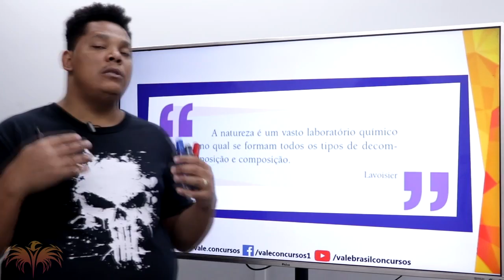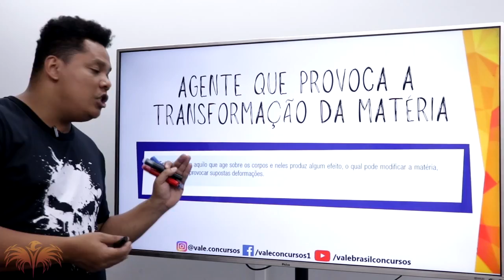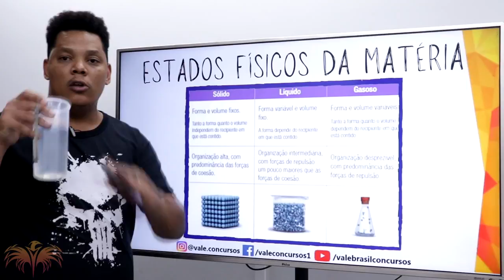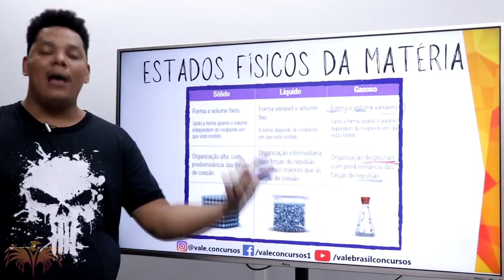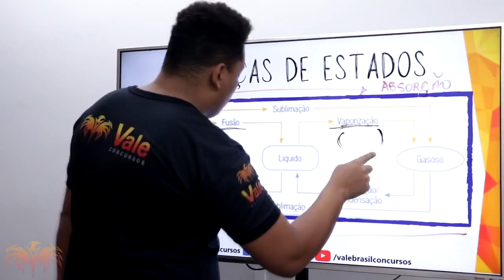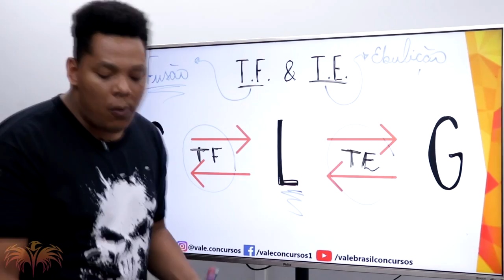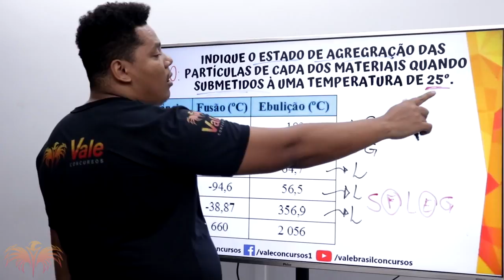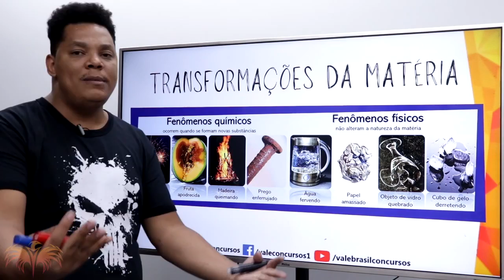Estudo da Matéria e Estados Físicos - CBMMG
Quer ser APROVADO no concurso do Corpo de Bombeiros Militar de Minas Gerais?

 Fale conosco pela Central de Atendimento:
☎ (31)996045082